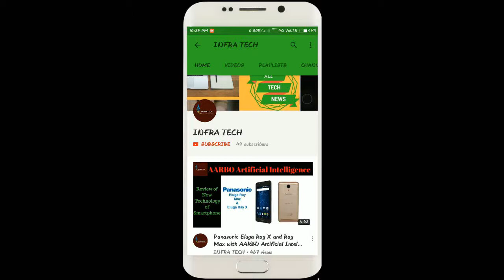COMIO C2 Smartphone launched in India Price, Availability & First Look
In this video I make a review of COMIO C2 Smartphone launched in India Price, Availability & First Look .If you like this video then comment on this and also share.